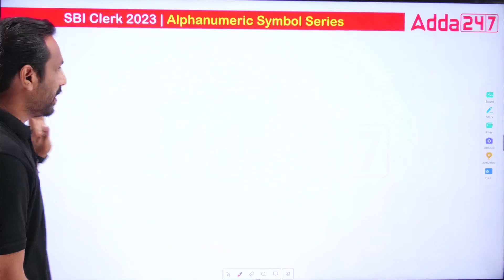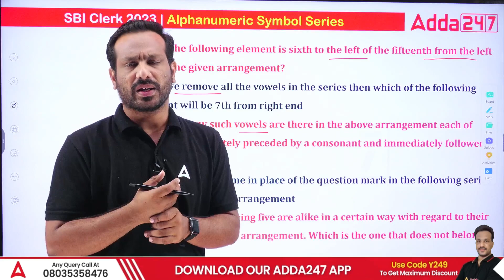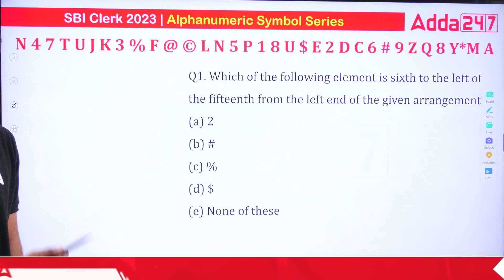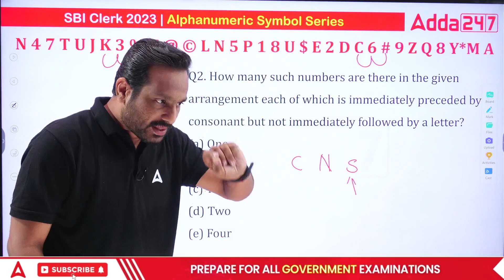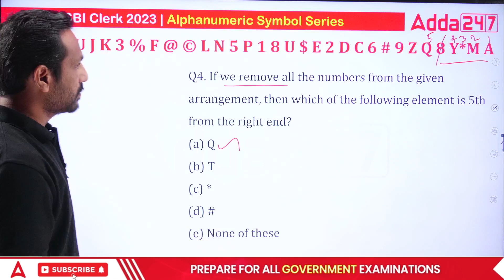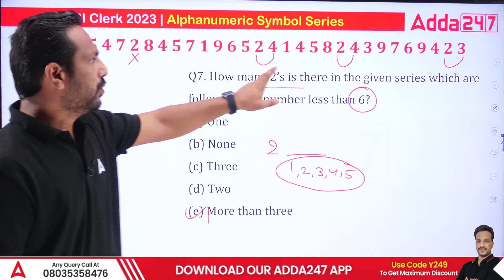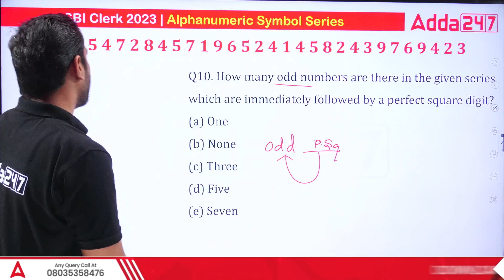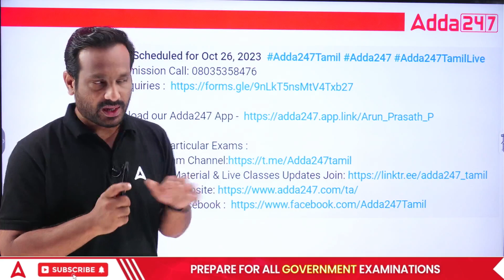Alphanumeric Symbol Series | SBI Clerk 2024 | Adda247 Tamil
Upcoming Batches in Adda247 Tamil:
October Batches

Test series
👉TNFUSRC Forester and Forest Guard 2023 Test Series In Tamil and English